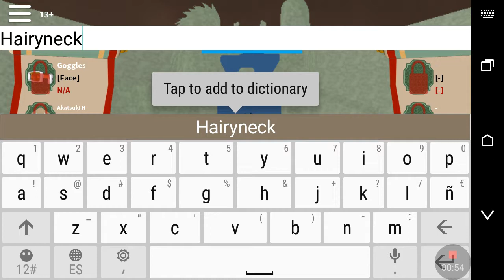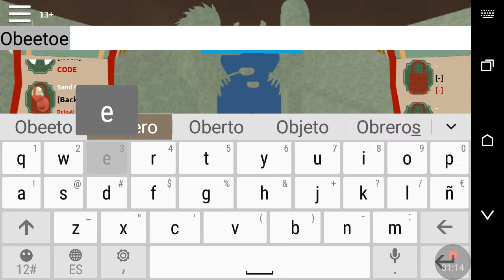Spiral mask and fur coat codes